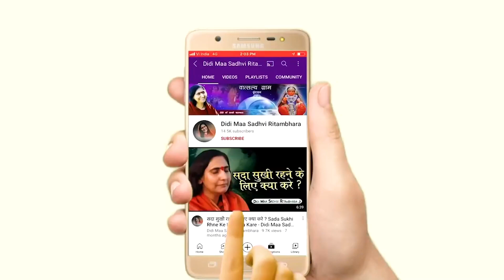जीवन में गुरु की महिमा - Jivan Me Guru Ki Mahima - Sadhvi Ritambhara Ji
➤Video Name :- जीवन में गुरु की महिमा - Jivan Me Guru Ki Mahima

❤ Social networking service :- Parveen Production House  M.No.9911079993 , 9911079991